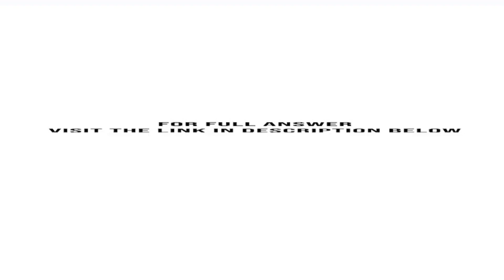Ryan Ross 111 11 1111 Oscar Oleander 222 22 2222 Clark Carey 333 33 3333 and Kim Kardigan 444 44 ...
Ryan Ross , Oscar Oleander , Clark Carey , and Kim Kardigan are equal members in ROCK the Ages, LLC.ROCK serves as agents and managers for prominent musicians in the Los Angeles area. The